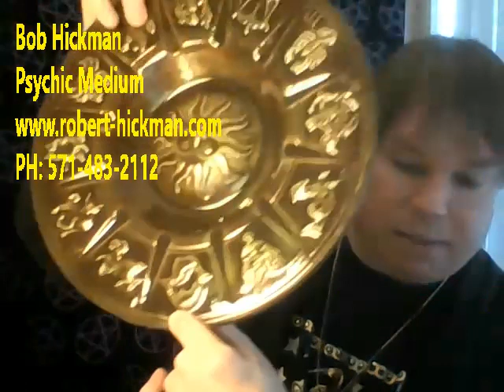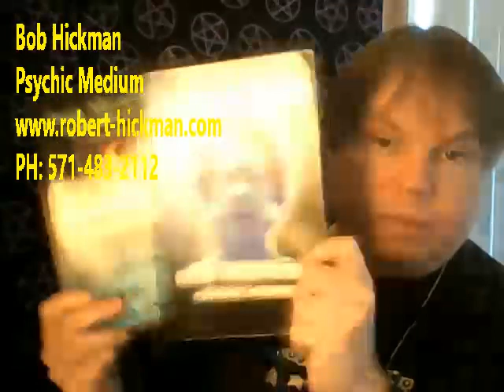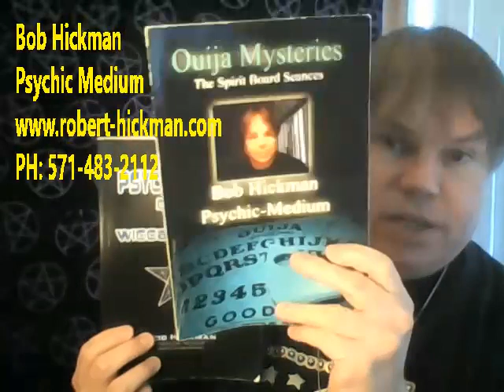Psychic Bob's Horoscopes (All Zodiac Signs) 03-05-2018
Hey Tubies! Gather round and let's see what is in the STARS for YOU! All Astrology in this video is for Monday March 5, 2018 thru Sunday, March 11, 2018.